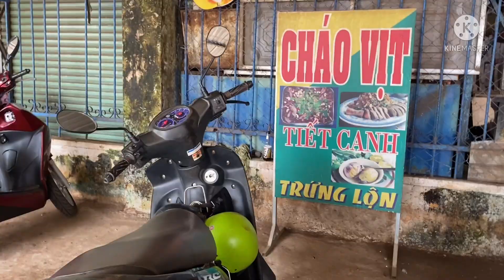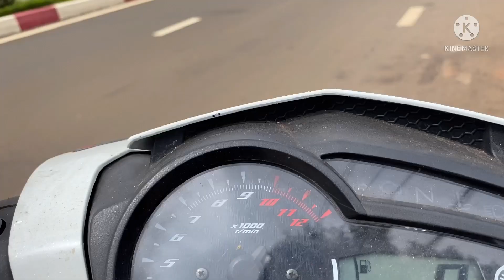Phân Thân Bốc Thăm Đi Chợ Ở Nhà Và Cái Kết!!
Nội dung video nói đến việc mình ở nhà 1 mình và phân thân bốc thăm để có thể đi chợ hoặc ở nhà để lên ý tưởng với bầy gà vì ở nhà 1 mình
Trong video có nhiều đoạn bị giựt lỗi do mình làm vội và quay 1 số cảnh k như ý nên mọi ngừoi xem và thông cảm mình sẽ cải thiện tốt hơn trong những video sau..
Và nếu mọi người xem thấy hay hãy ủng hộ kênh để mình có thể phát triển hơn trong tương lai nhé